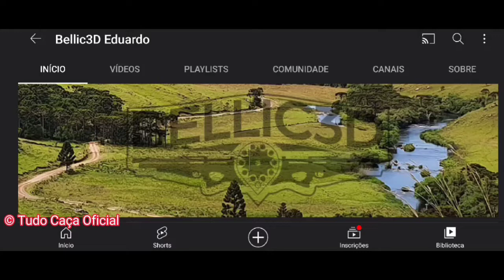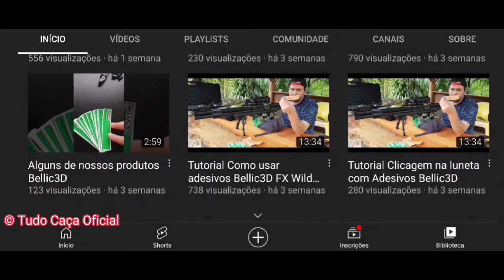Capivara banhando na lagoa.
Vídeo onde mostra uma capivara na lagoa .

✅Canal @Bellic3DEduardo